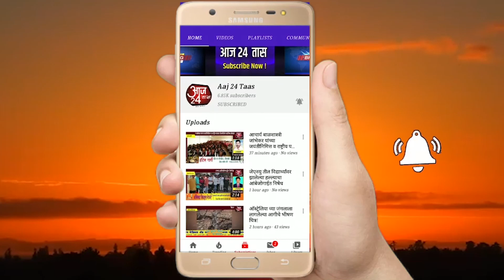फलटण येथे हिंदु जन आक्रोश मोर्चा..